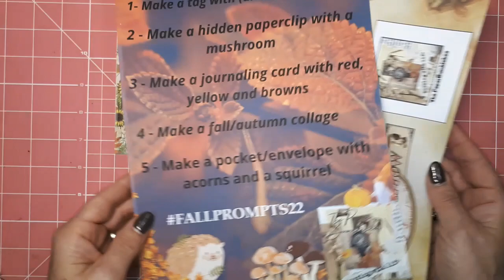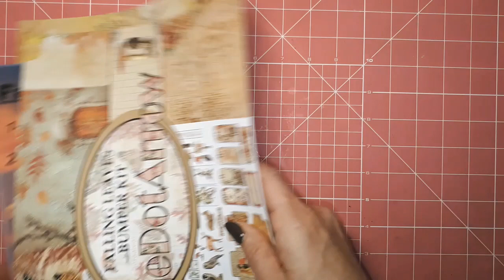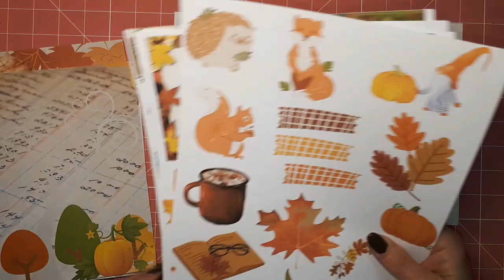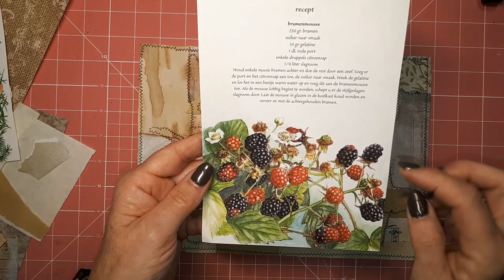FALLPROMPTS22 NO: 4 MAKE A FALL/AUTUMN COLLAGE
00:00 FALL PROMPT NO 4
03:59 HOW TO COLLAGE ON CANVAS PAPER (CLICK ON CARTWHEEL TO SLOW DOWN)
07:20 HOW TO COLLAGE ON CANVAS PAPER
10:05 MAKE AN ENVELOPE FROM YOUR COLLAGE PAPER
13:08 HOW TO MAKE A FUN ENVELOPE CLOSURE

If you want to join my Facebook Group or visit my Etsy store

Link to her Fall Kit:
Link to her Etsy Store

Link to Faling Leaves Bumperkit from LineDotArrow:

And if you are not a subscriber yet, I would like to invite you ti subscribe to my channel and make sure you hit the bell so will you will receive updates when I upload a new video.

Greetings from The Netherlands, Nathalie - LineDotArrow XOX

@junkjournaldavao on Instagram
Dee Herrick: @redesigned_by_delicia on Instagram
Nathalie: Instagram: mrs_scraps50